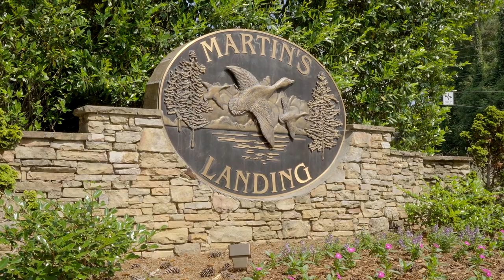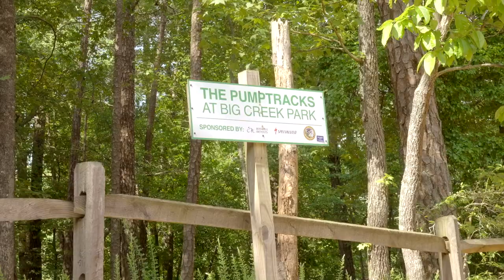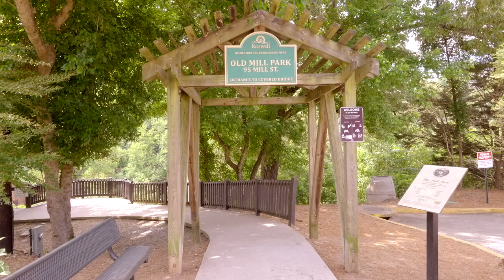Things to Do in Roswell Georgia | Best Atlanta Suburbs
In 2016 my husband John and I moved back to Georgia after five years of living in the western suburbs of Chicago. This time around, we didn’t have to seriously consider schools or a big yard. Afterall, both of our children were full-time college students in Florida.

We made it!  Now we could focus on us and our newly minted, empty-nester lifestyle.

I should point out that before moving up to Chicago, we lived in Johns Creek for 17 years. And, before that, we lived in Duluth. The area between I-85 and GA 141 is familiar territory. I think we both agree it was a fantastic place to raise our family. Houses with decent-sized lots were affordable. Schools were awesome. And there was an abundance of youth athletic programs.

But priorities change.

We had already sold our 1916 American Foursquare in Illinois and were contemplating moving into the city of Chicago. But fate stepped in – as it often does – with a job offer for John back in Atlanta. Hmm? Closer to family? Closer to our children? We couldn’t think of a reason to say no.

But where to go? Our first instinct was to look at something in Brookhaven, possibly Buckhead. Yeah. Let’s be cool city people, just like we’d been planning in Illinois. BUT not only were home prices significantly higher inside the perimeter, so were the property taxes. Pass. (Did I mention john is a CPA?) Frankly, we really aren’t that cool, anyway.

Now what? We needed to rank what was truly important to us.

First, we definitely wanted a location that made John’s commute into Midtown bearable. Being near GA 400 seemed like the right answer. Sure, it can be a mosh pit at times. You just need to know how to time your trips. (Did I mention that accountants tend to be super good planners?)

Second, we wanted to be able to walk places. From our home in Wheaton, a suburb with a thriving downtown, we could walk just about any place we wanted, including the train station for John’s commute into the city. We knew we couldn’t recreate that exact lifestyle. But, how close could we get?

Third, we play tennis. Not well, but we love it anyway. Also, it’s hot in Georgia. Cooling off in a pool sounded appealing but we didn’t want the hassle of taking care of our own pool. So, add swim/tennis community to the list.

After discussing our newly refined criteria with our real estate agent, she suggested we look at Alpharetta and Roswell. The hunt began. We toured several homes and townhomes ultimately deciding that Roswell’s location just a few miles closer to Atlanta was right for us.

We settled on a relatively new home, built in 2009, in a smaller gated community in East Roswell. The neighborhood has 2 tennis courts, a swimming pool, and the HOA takes care of lawn maintenance. We compromised in that there are only a couple of restaurants within walking distance of our house.

On the other hand, our golden retriever Charlie loves that we can walk to East Roswell Park. He’s a big fan of the dog park there. I am an avid reader and love the fact that East Roswell Library is also within walking distance.

Just a short drive from home is Riverside Park, NOC Roswell Outpost, and the Vickery Creek unit of the Chattahoochee National Recreation Area. We also have great access to the Big Creek Greenway and extensive mountain biking trails (if only we rode bikes, looks fun though).

We can’t walk to a train station, but North Springs MARTA is a 10- minute Uber ride from the house. That’s awesome when we don’t feel like fighting for parking at the airport or if I want to meet John in the city for dinner.

We can easily be in Midtown in 20 minutes, Buckhead in 15, or Alpharetta in 10, but we rarely feel the need to leave Roswell. Everything we love is here.

Have I piqued your interest in Roswell? I know a few good real estate agents I could recommend. Oh, and our team has put together a video that explores all the facets of this charming city. Check it out.

Wherever you want to call home, Home with Sherry Team can help you find your place in the world.

We believe our results speak for themselves:
Our sell-to-list price average is 109%
Median days on market is 4 days
15 Years of Real Estate Experience
We average $71 million in volume sold in 2021
Real Trends ® Top Teams in GA
Hundreds of happy clients each year